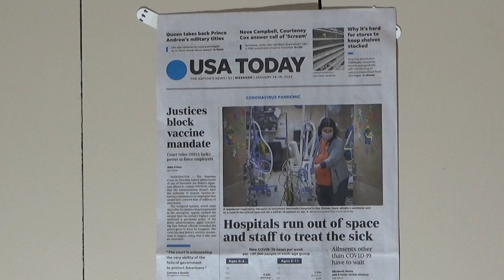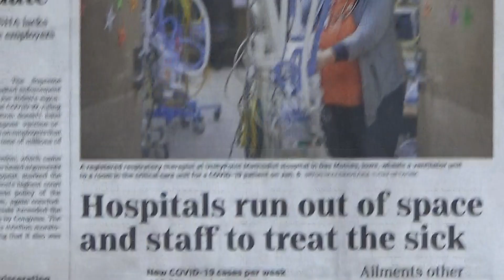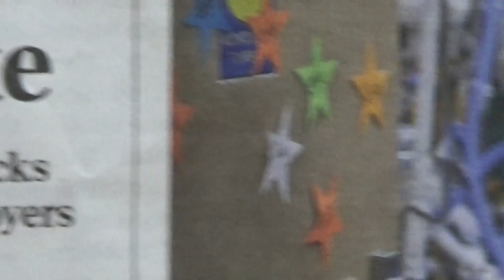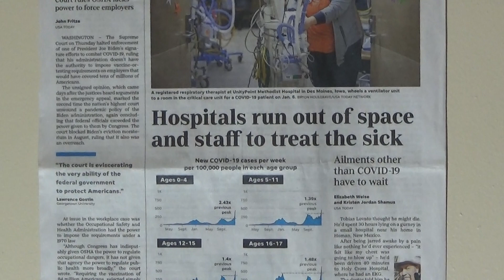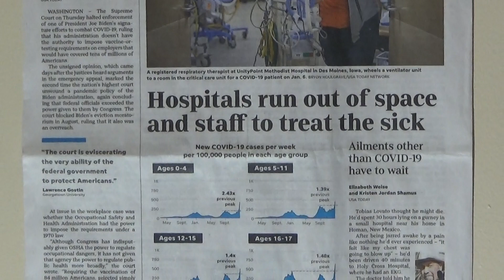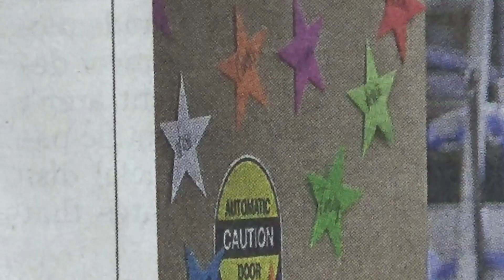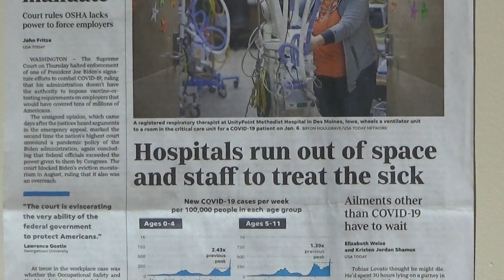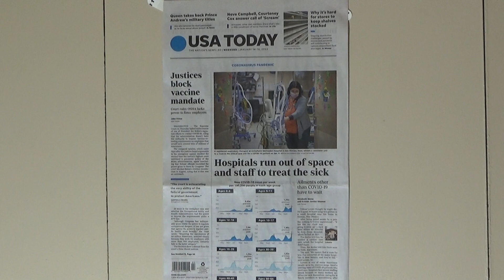Read the Noose Paper by Looking at the Pictures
Mistake when I gave the date. It is 2022 not 2021